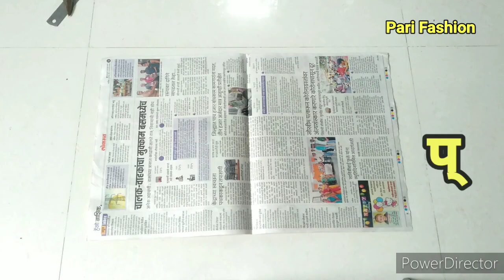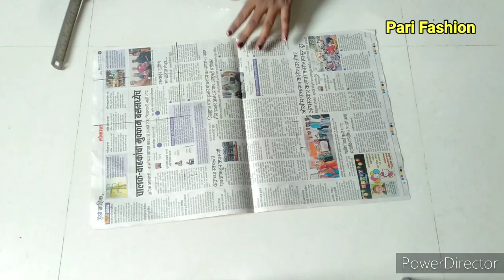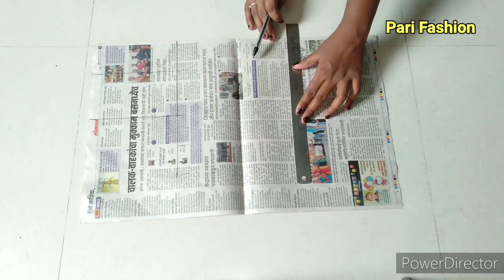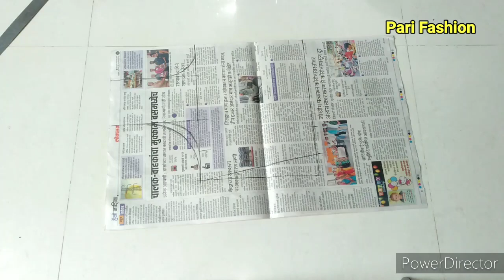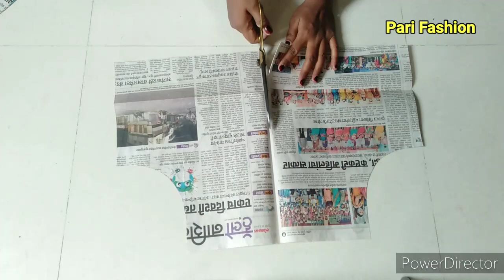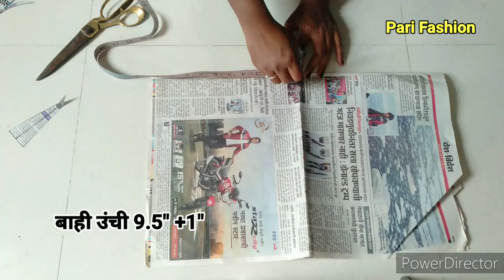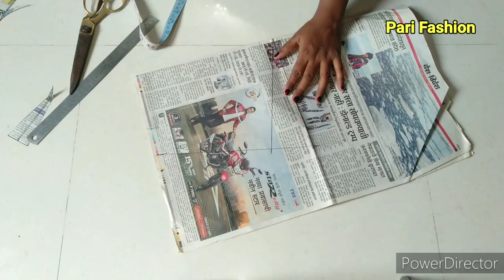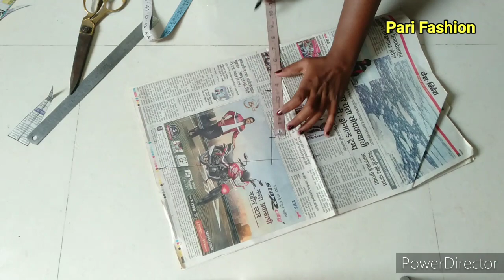33" Size Princes Cut Back Hook Blouse Paper Cutting // Blouse Paper pattern cutting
33" Princes Cut Back Hook Blouse Paper Cutting // Blouse Paper pattern cutting

1. Blouse design.
2. Blouse designs.
3. Simple blouse back neck design.
4. Paithani blouse design.
5. Patchwork blouse design.
6. Blouse back neck cutting and stiching.
7. Model blouse design.
8. Blouse design pattern/photos.
9. Blouse lace design.
10.Collection of latest blouse design 2020.
11.Silk blouse design.
12.Bridal blouse design.